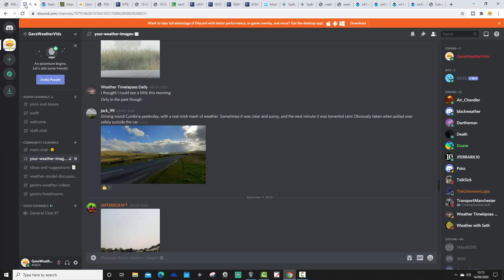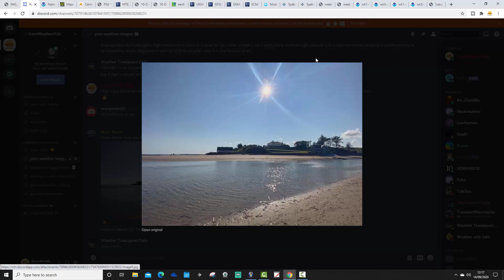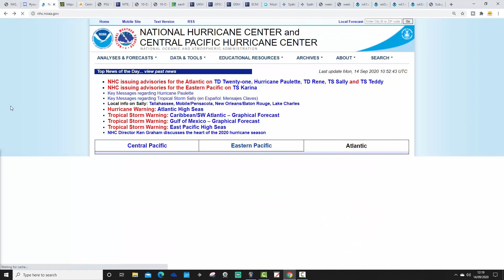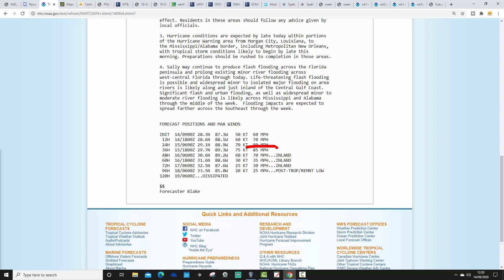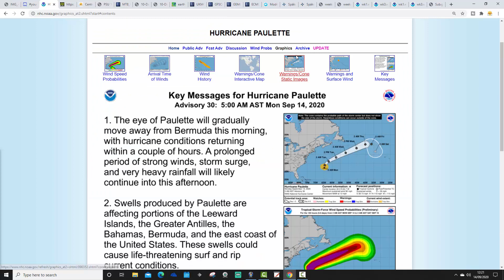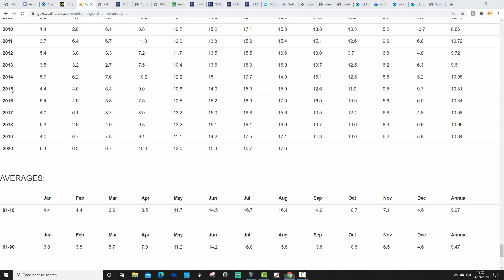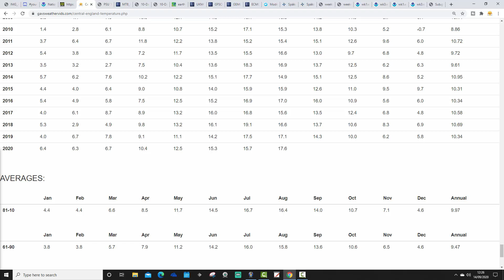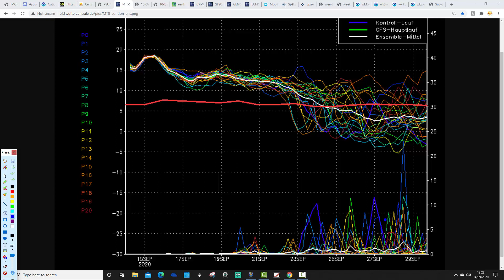Tropical Atlantic In Meltdown + Late September Ideas (14-09-20)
The tropical Atlantic has gone into meltdown with multiple disturbance areas, tropical storms, hurricanes and the threat of at least major hurricanes this week!

Meanwhile back at home the dry, anticyclonic September goes on but could we the model output could be hinting at some late September changes ahead...

💡  Video Credits: 💡

💡  GWV Links: 💡